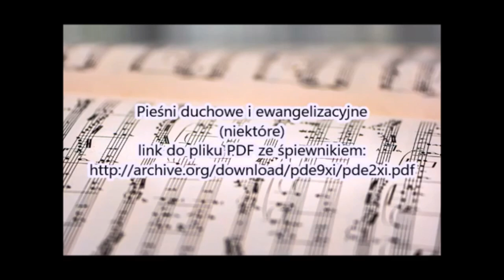pieśń 108 Mój Jezu mój Pasterzu PDiE Pieśni Duchowe i Ewangelizacyjne Zielone Niwy